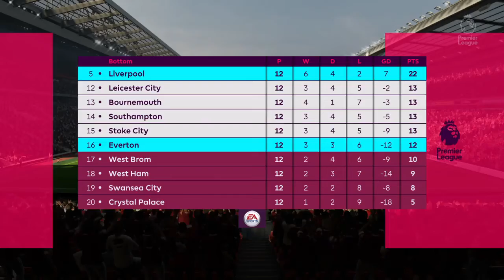FIFA 18 LIVERPOOL VS EVERTON PREDICTION 10.12.2017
This video is FIFA 18  gameplay for the match soccer prediction of Liverpool vs Everton, Premier League Gameweek 16, 10/12/2017.